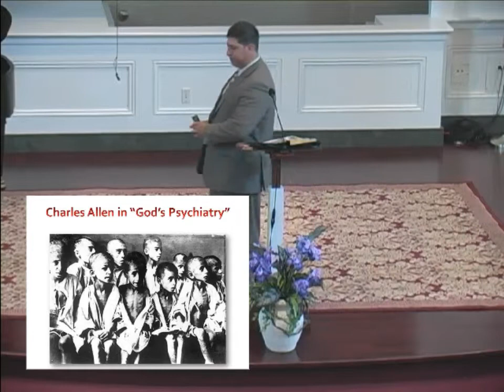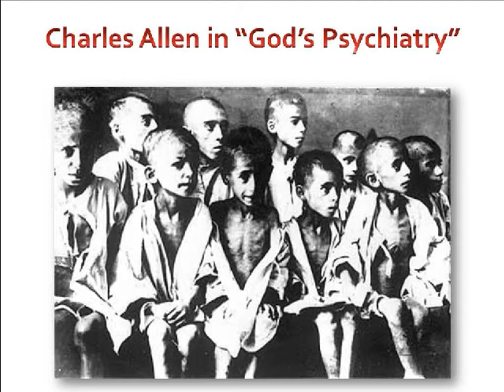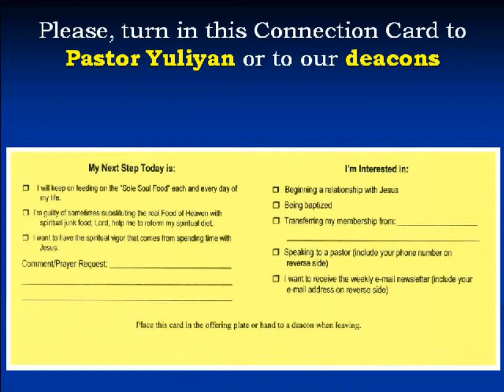Jesus In The Present Tense, Part 1: Soul Food For The Soul (part b)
Recorded on 6/8/2013, 11:20am
Worthington Adventist Church
Pr. Yuliyan Filipov